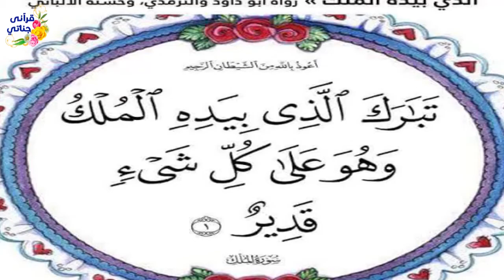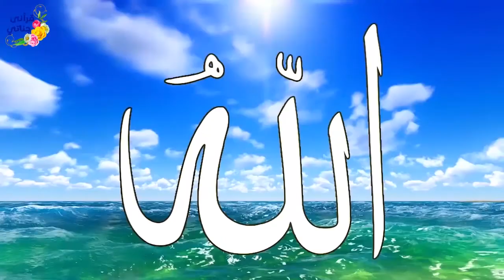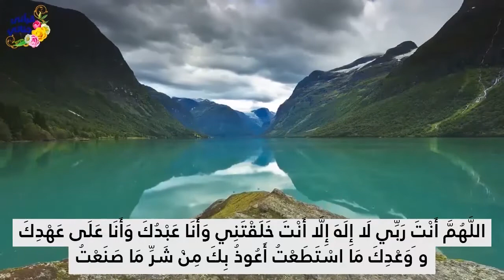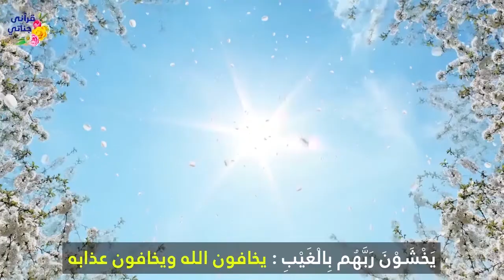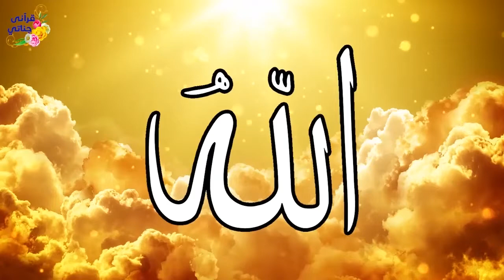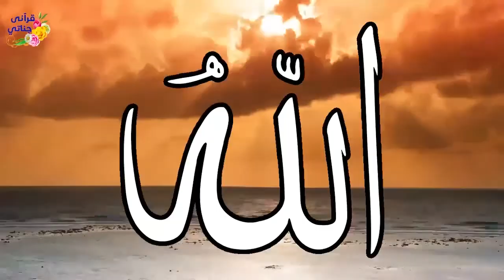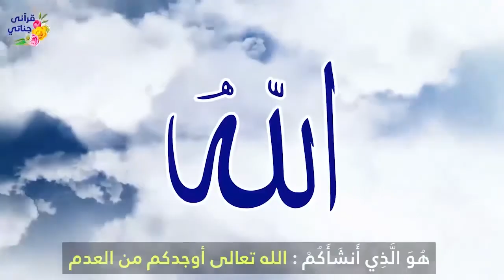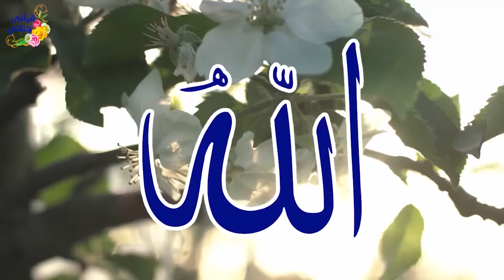ثلاث اشياء لاتنساها قبل النوم ابدا ستنجيك من عذاب القبر وضامن لدخول الجنة وعليك حافظ من الله